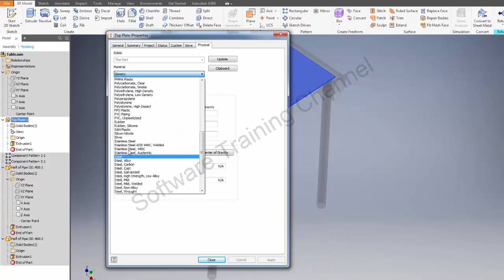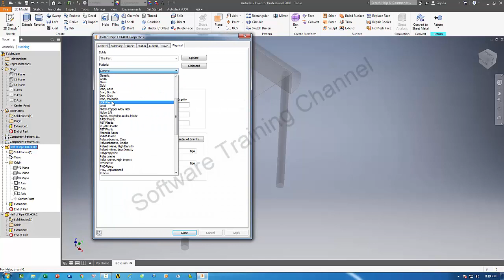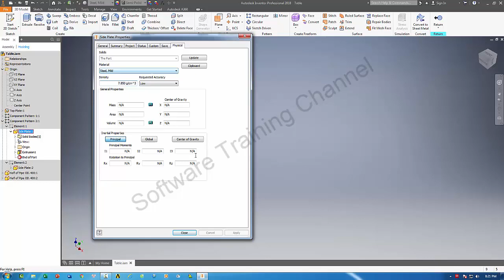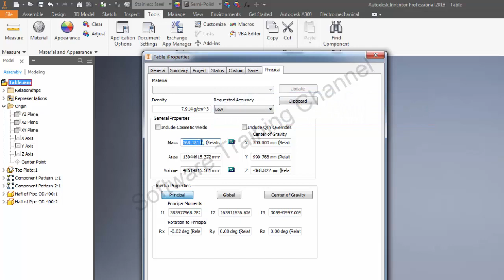How to Assign Material to Part & Calculate Mass for Part and Assembly in INVENTOR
We can receive to carry out the drawings, calculations & Analysis for Vessel (Ship, Jack-up, Liftboat,…) and others offshore project.
For example:
- Freeboard calculation
- Tonnage calculation
- Production drawing
- Tank Sounding table
- P&ID drawing